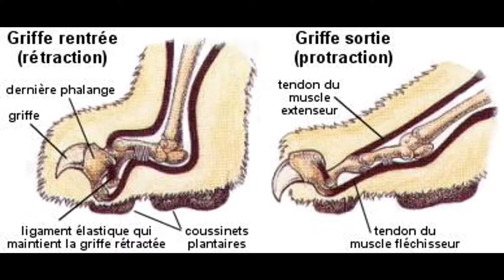LES LIONS AU REPOS OU A L'ATTAQUE